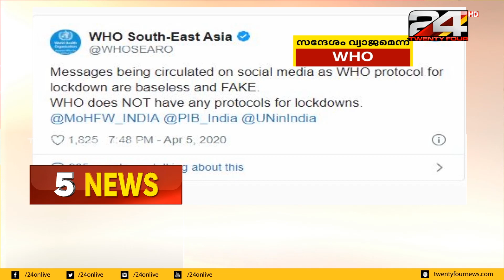ലോകാരോഗ്യ സംഘടനയുടെ പേരിൽ വ്യാജ സന്ദേശം